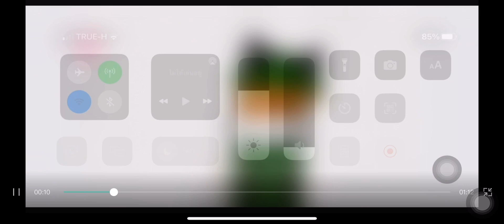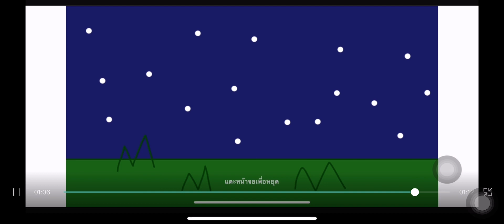Peter transformation wolf